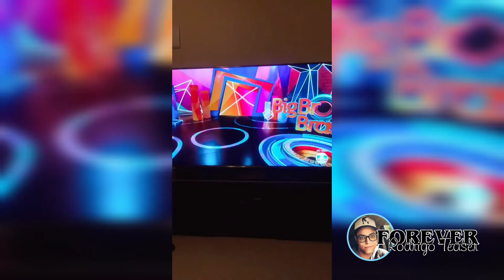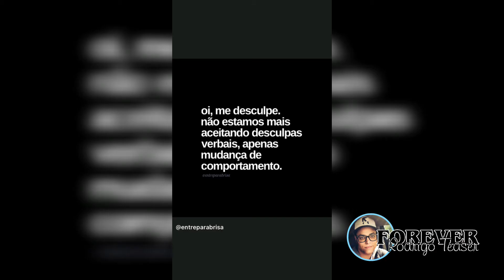Dicas de Pri Freitas - Priscila Freitas Stories 16 e 17/02/2021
*LINKS IMPORTANTES*

Agradecimento aos Membros:

- Lucilene Batista